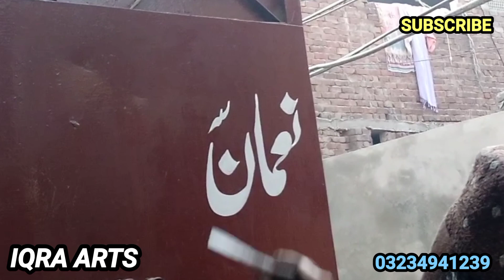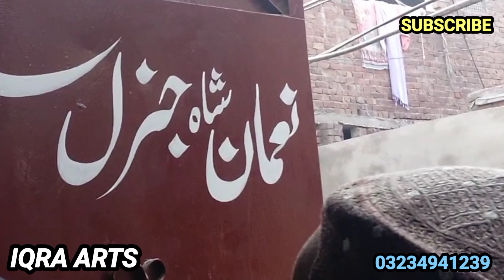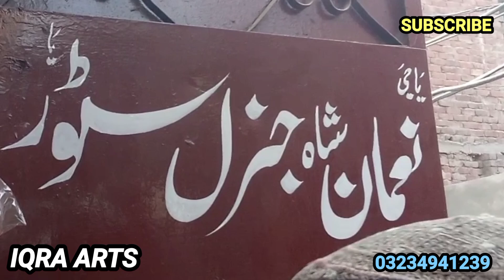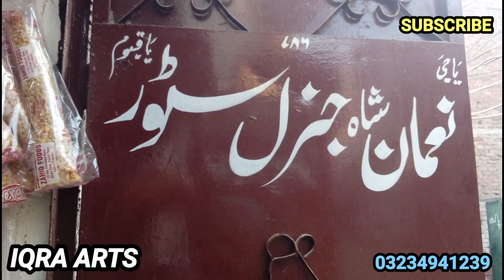Iqra Arts writing نعمان جنرل سٹور